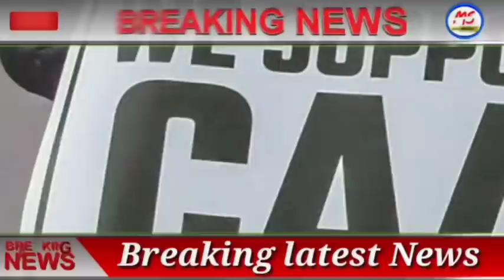দেশ ও রাজ্যের বাছায় করা তাজা ৫ টি খবর ! Today 5 breaking news ! Today bangla news ! Ajker khobor